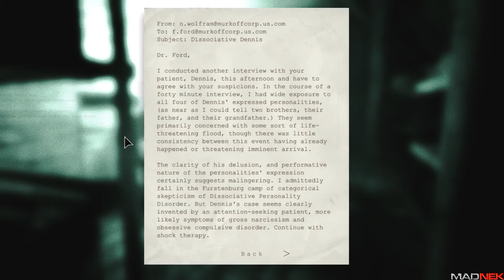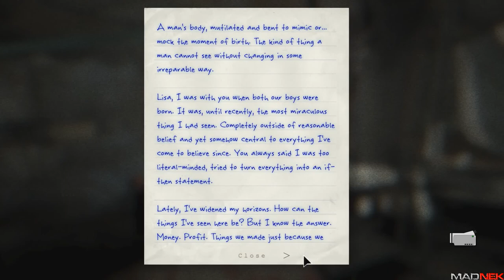Let's Play Outlast Whistleblower p9: Meet the Groom.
"Outlast: Whistleblower (also known as Outlast: Story DLC) is a downloadable content (DLC) for the first person survival-horror video game, Outlast, developed and published by Red Barrels Games. The game starts as a prequel to Outlast, revealing the reasons behind Mount Massive Asylum's outbreak, while simultaneously overlapping with the main story to reveal its conclusion from the previous cliffhanger. It was released for PlayStation 4 and PC on May 6th, 2014, and for Xbox One on June 19th, 2014."

Gameplay:
"Similar to its predecessor, combat is impossible and the player must either run or hide from their enemies in order to stay alive. The players can hide in various spots in order to avoid their pursuers, such as nearby lockers, bellow beds, in various corners or simply blending in with the darkness. Closing doors will impede enemies and squeezing through small spaces can lose them. Certain scripted events will require a specific action from the player.

The only item the player has access to is his camcorder, which is automatically acquired after the main character breaks out of his holding cell. The camcorder is battery operated and comes with a night vision function which is used to navigate through dark areas. Batteries can be found in various spots, usually nearby electronic devices, such as radios, Walkie-talkies, etc. While the camcorder is up and filming, the character will write his thoughts in a notebook. Along the game, the player can pick up various documents, scattered throughout the asylum, that provide a background story for some of the characters. The documents appear as blue folders with "CONFIDENTIAL" stamped on the front. Aside from scavenging batteries and finding documents, certain tasks will require for the player to retrieve a key." - wiki.

Big thanks to Anna for the thumbnail!

My pc spec:
CPU: Intel Core i7 4770k @ 3.50 Ghz
Memory: 32GB
GPU: Nvidia 780TI

Software that I usually use:
Steam, Skype, Dxtory or Fraps, Audacity, Sony Vegas Pro, Virtual Dub